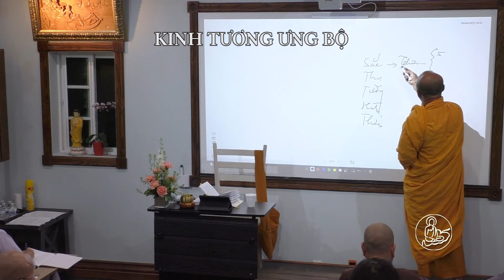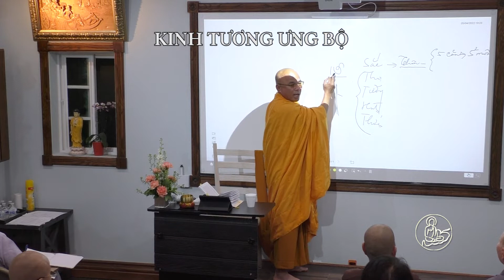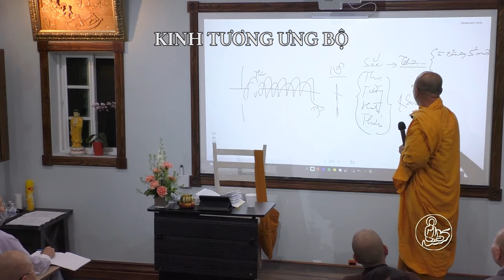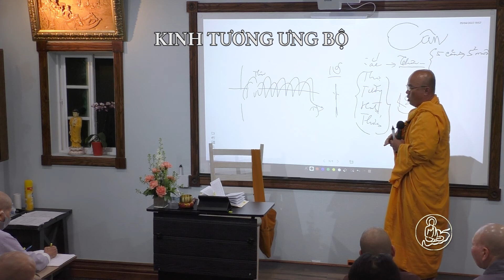KINH TƯƠNG ƯNG BỘ -\- 04/05/2022 -\- Thầy Minh Hạnh